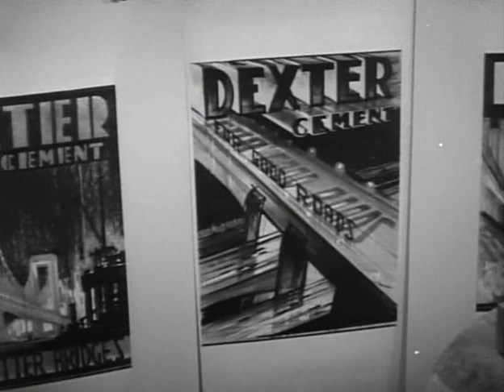Hired Wife (1940) Movie Clip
Cement company CEO Stephen Dexter asks his secretary Kendall to marry him as a wife in name only, an arrangement made to protect his finances from an attempt at a hostile business takeover. Once the threat to his company is neutralized, he asks Kendall for a divorce and is dismayed when she engages in continuous ploys and antics to maintain the marriage.

Directed by William A. Seiter and starring Rosalind Russell, Brian Aherne and Virginia Bruce.